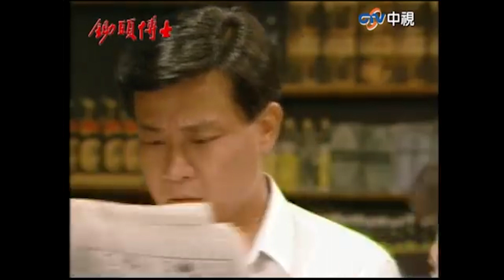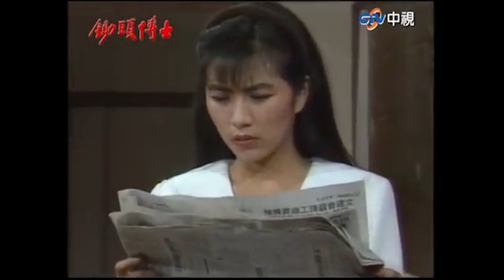遭人誣陷還被登上報 趙主任身陷重重危機【鋤頭博士 精華篇】EP11-2 寇世勳 方文琳 涂善妮 況明潔 屈中恆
06:44 趙主任名譽受損
09:00 校長要開除趙主任
16:24 找徐老師求助